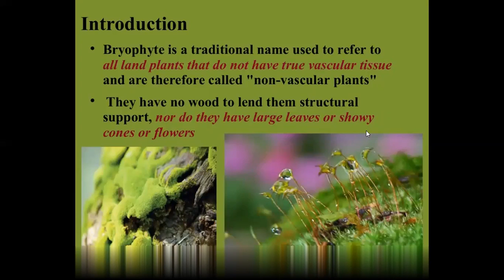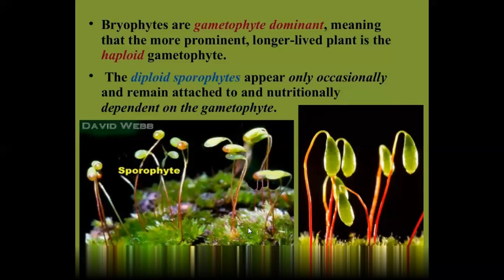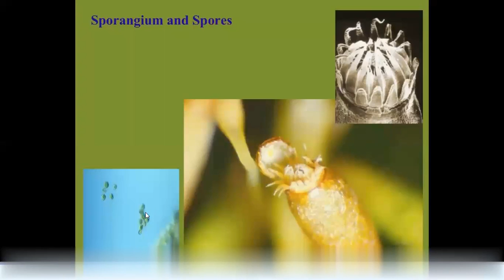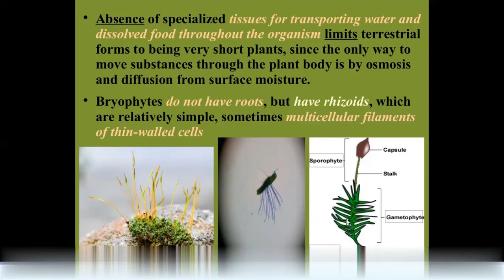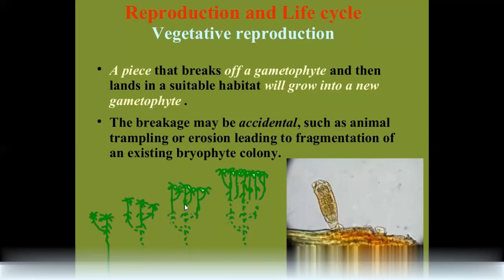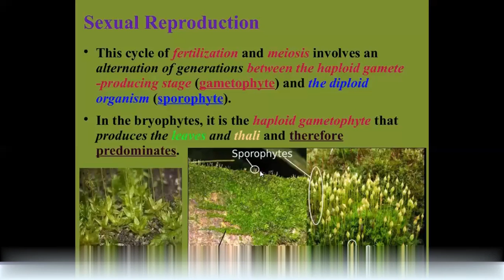Bryophytes in detail part 2